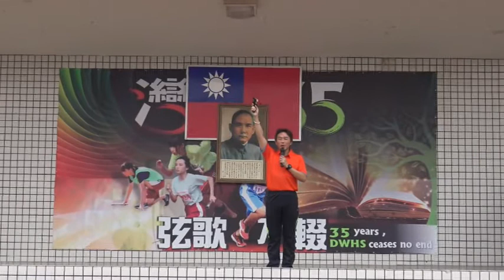26.1071116大灣高中降會旗.楊力鈞校長宣布散會~35周年校慶運動會